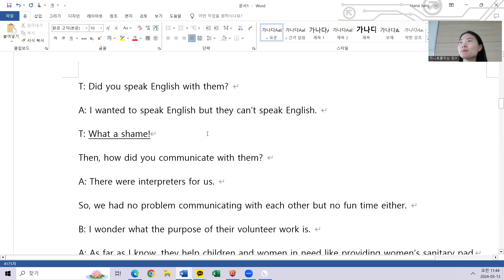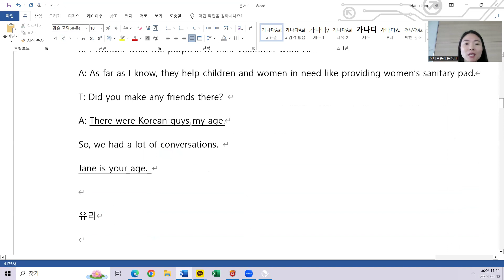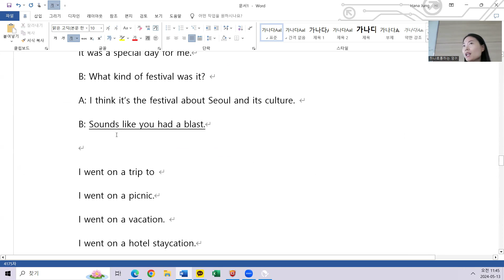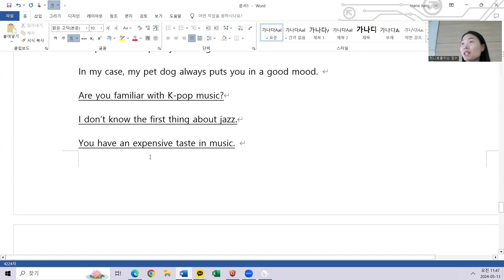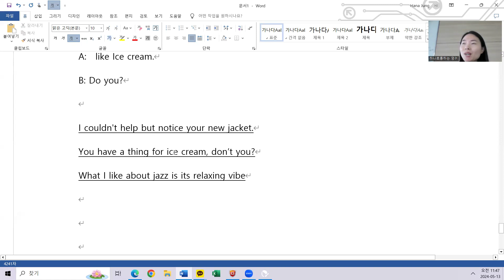5.13 class review 10시20분